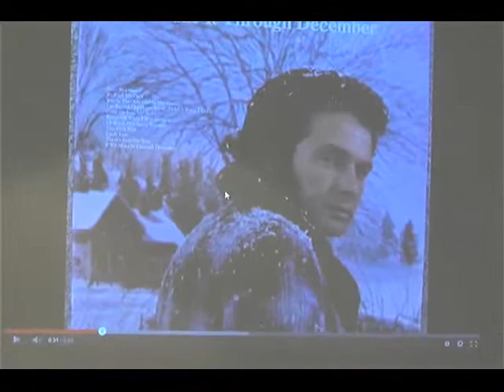SFCC Conversations with the President Oct 23, 2014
SFCC Conversations with the President